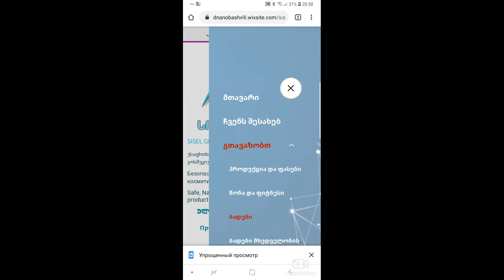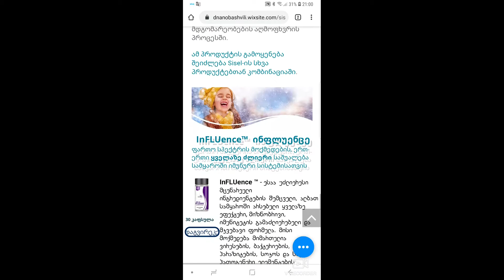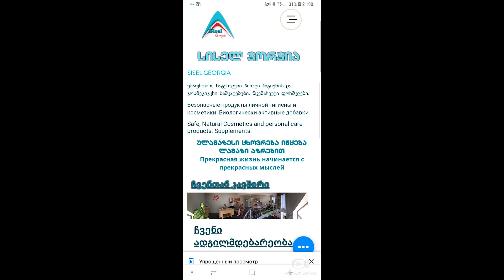პროდუქტების არჩევა, ფასების ნახვა, ჩვენთან კონტაქტი